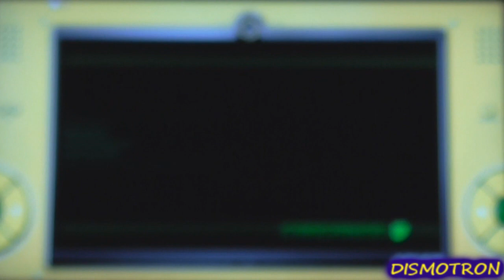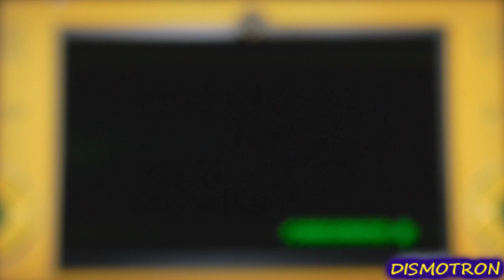Sonic Unleashed - Español (Parte 5)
Esto es un Playthrough del juego Sonic Unleashed para Xbox 360.
Hecho, narrado, comentado y grabado por: Marco Montes (DISMOTRON)

Tulio toma el control una vez mas y en esta noche habra un lobo suelto por Chu-Nan haciendo de las suyas pero lo mas emocionante sera cuando nos enfrentemos a Dark Gaia Phoenix, oh si.

Una producción de DISMOTRON.